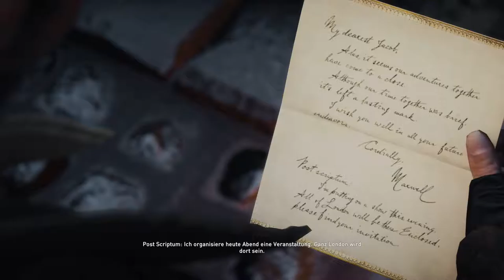Let's Play Assassins Creed Syndicate #40 Denk doch einer an die Kinder